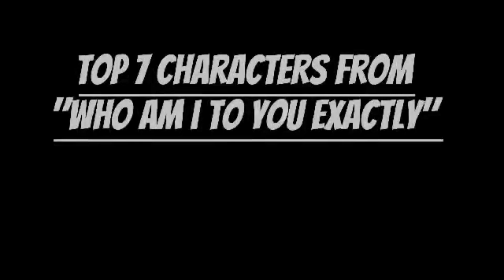Dear future husband\\~\\[]\\GCMV\\~\\[]\\plus an awesome edit by my sister\\~\\[]\\°\\¿•